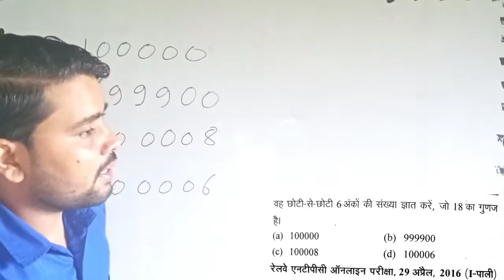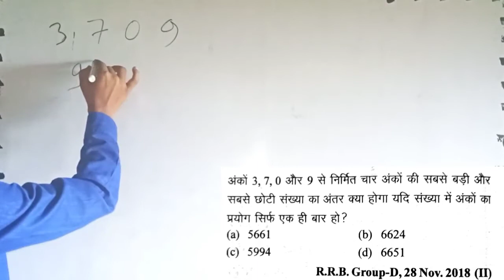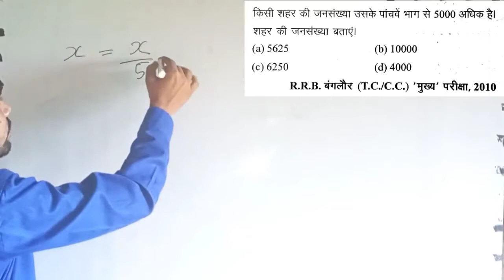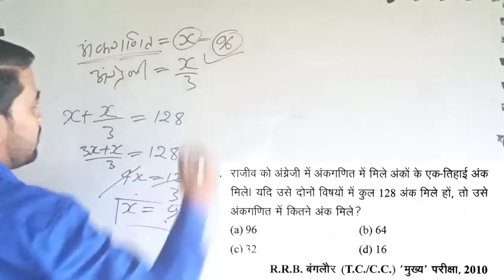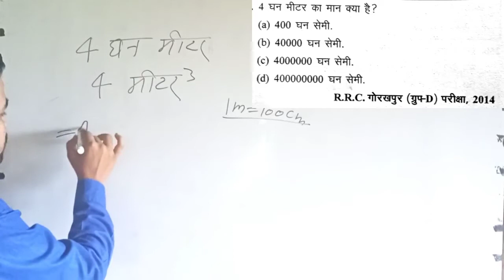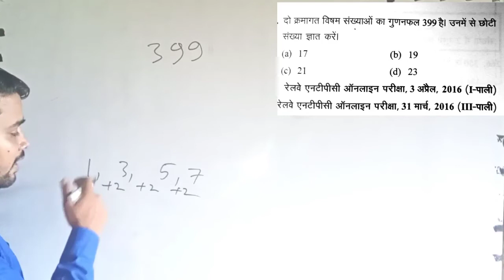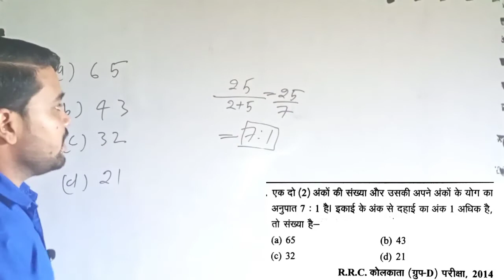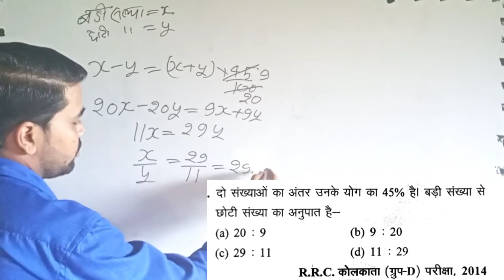RRB NTPC & Group D || 2018 में पूछा गया प्रश्न || Number System (संख्या पद्धति) 08, By-I.D.Sir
Time Table.. RRB NTPC & Group D
Maths 7:00 am
Reasoning 9:00am